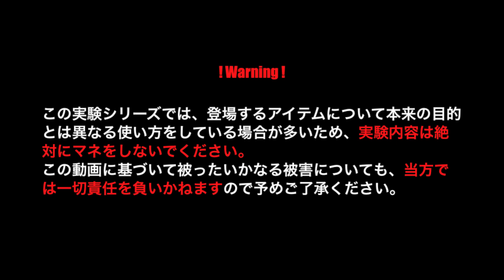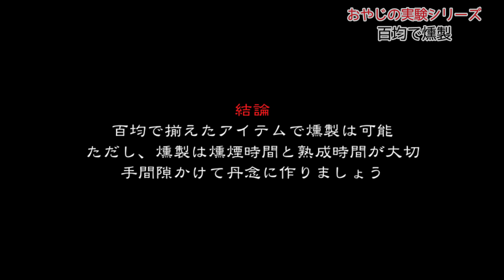百均で揃えたアイテムで燻製は作れるのか？【実験 #2】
～Can smoked food be made? ～
キャンピング総合研究所の真骨頂、実験シリーズいよいよスタート！
第2弾は「百均で揃えたアイテムで燻製は作れるのか？」。
YouTubeではよく見かける企画ですが、やったことがなかったので試してみました。
百均で買った土鍋と網で燻製は作れるのでしょうか？
燻製についての予備知識がないまま始めてしまったので、何だかむちゃくちゃですが、しっかり勉強すればキャンプの料理の一手段として使えそうです。

なお、この実験シリーズでは、登場するアイテムについて本来の目的と異なる使い方をしている場合が多いため、実験内容を絶対にマネをしないでください。
この動画に基づいて被ったいかなる被害についても、当方では一切責任を負いかねますので予めご了承ください。

撮影機材：iPhone4S
編集ソフト：iMovie
BGM&SE：iMovieプリセットミュージック&フリーBGM動画素材

◆当チャンネルではアウトドア料理、キャンプ場ガイド、テント設営、バーベキューなどキャンプにまつわるエトセトラについて、いい歳こいたおやじ目線で楽しくお伝えしていくことをコンセプトとして制作しております。